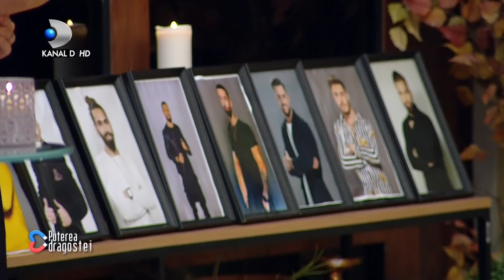ELIMINARE BOMBA! Cine a fost eliminat din casa "Puterea dragostei"? Pirui, reactie nervoasa!